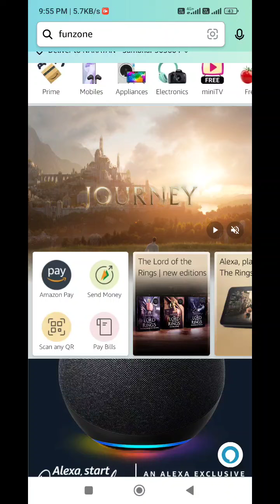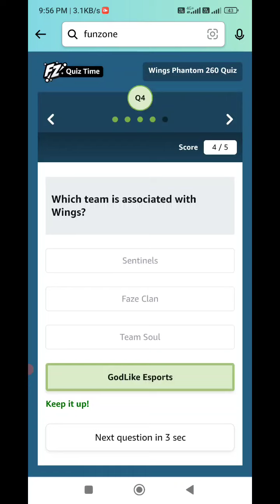Amazon Wings Phantom 260 Quiz Answers Today